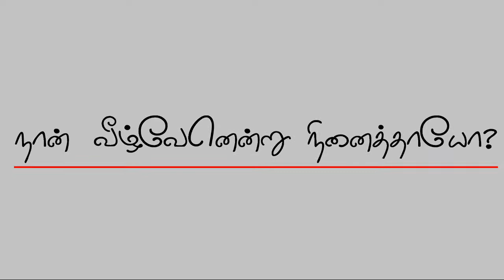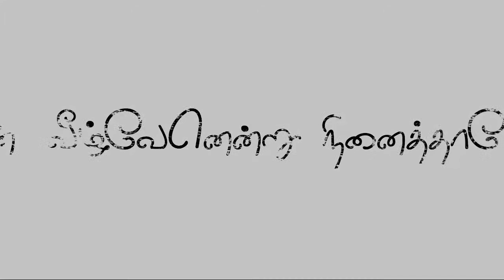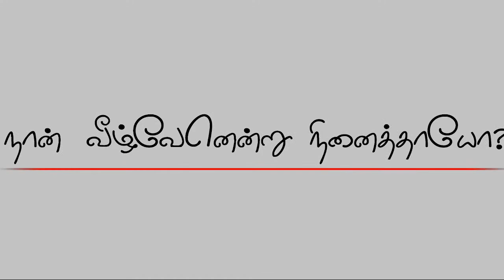D.B JAIN CHENNAI VS APR AAPANOOR - FINAL